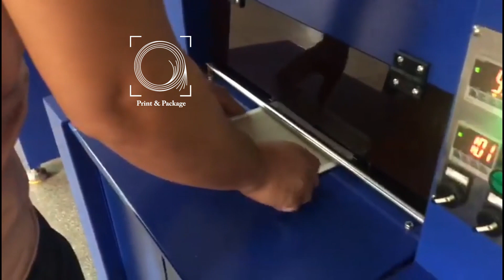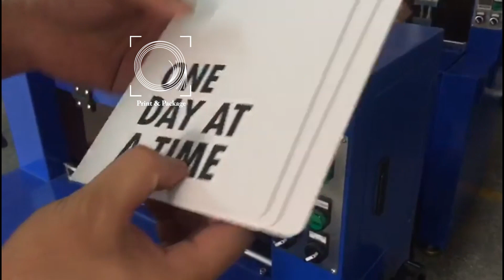Машина для кругления углов крышек твердого переплета WY 350